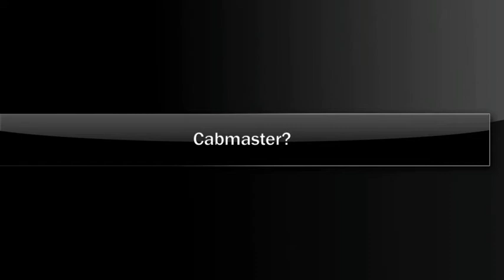Cabmaster - Data Cars Testimonial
This is a customer testimonial from Data Cars in London, Joining Cabmaster with 40 cars in 1995, they have now expanded into the largest Private Hire fleet in South East London and continue to grow year-on-year.